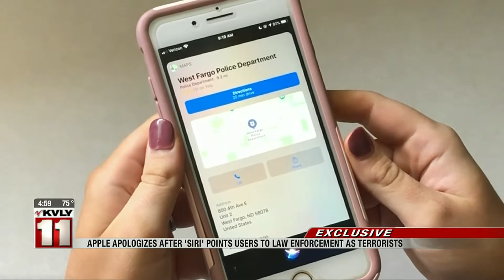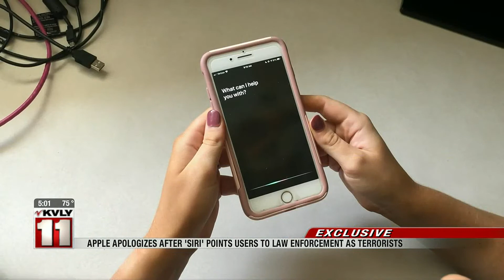News Apple apologizes after ‘Siri’ points users to law enforcement as terrorists